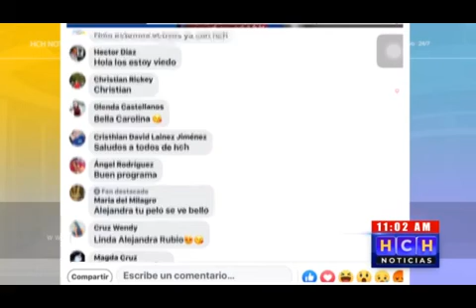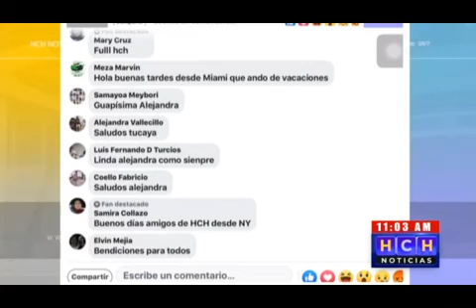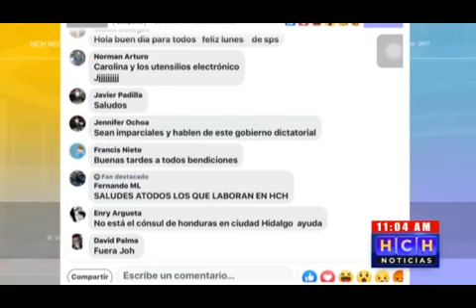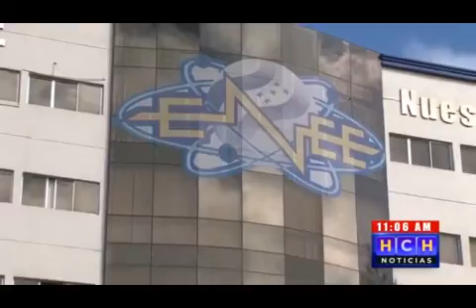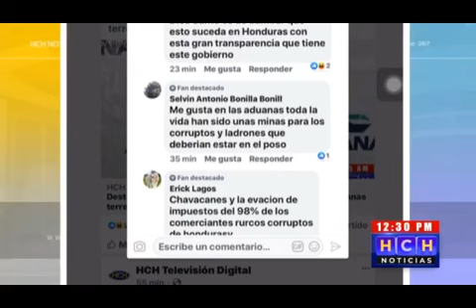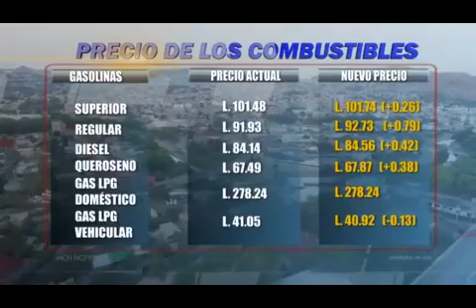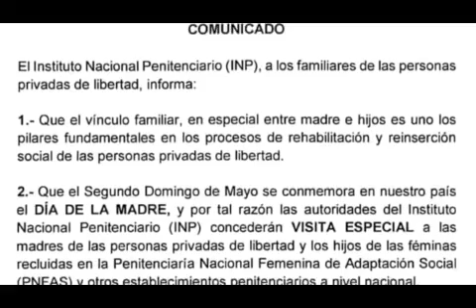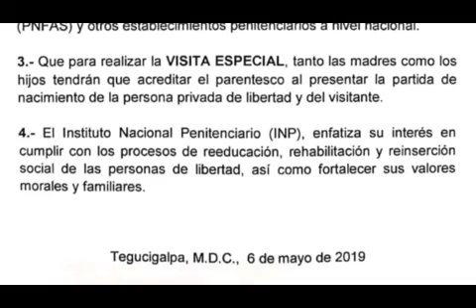HCH Meridiano 20190506